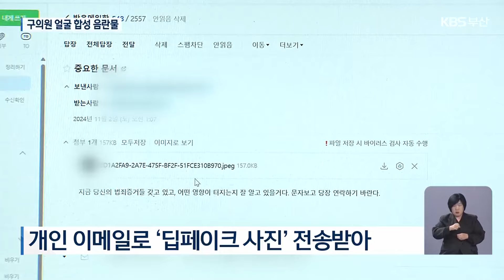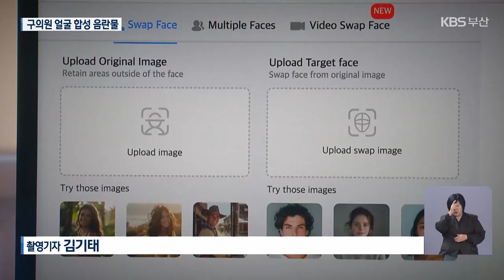구의원 ‘딥페이크 음란물’ 무더기 배포 / KBS 2024.11.07.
[앵커]

 부산 기초의회 의원들의 얼굴을 합성한 딥페이크 음란물이 무더기로 배포돼 경찰이 수사에 들어갔습니다.

 피해를 당한 구의원만 10명이 넘는데요.

 최근 비슷한 수법의 딥페이크 범죄가 전국에서 발생해 국회가 이 사안을 논의하기로 했습니다.

 [리포트]

 부산 동구의회 김희재 의원은 지난 2일 개인 이메일을 열었다 깜짝 놀랐습니다.

 의회 홈페이지에 올린 자신의 프로필 사진을 음란물과 교묘하게 합성한 딥페이크 사진이 전송된 겁니다.

 또 "범죄사실을 알고 있다"며 "당장 연락하라"는 협박성 메시지도 적혀 있었습니다.

 [김희재/부산 동구의원 : "기사로만 봤던 범죄가 저한테 일어나다 보니 처음에는 황당하기도 했고, 또 이게 왜 나한테 오지 의문스러움도 있고…."]

 부산 북구의회의 한 의원은 지난 5월 자신의 얼굴을 합성한 딥페이크 음란물을  우편으로 받기도 했습니다.

 이처럼 딥페이크 음란물을 메일이나 우편으로 받은 부산 기초의회 의원은 현재까지 확인된 것만 11명에 달합니다.

 의회 홈페이지에 공개한 연락처와 신상 등을 범죄 수단으로 악용한 것으로 보입니다.

 [박현철/부산구군의회 의장협의회장 : "주민들한테 자기 이미지나 연락처, 이메일 주소 이런 걸 많이 홍보해야 되는 상황인데, 이런 범죄로 인해서 우리 의원님들의 어떤 그런 일을 진행하는 열정에 위축이 올까(우려됩니다)."]

 피해 의원들은  경찰에 수사를 의뢰했으며 부산 구군의회협의회는 추가 피해 현황을 파악하고 있습니다.

 또 최근 서울과 대전 등에서도 광역, 기초의원들을 상대로 한 딥페이크 범죄가 잇따르고 있는 가운데 국회는  다음 주 행정안전위원회 정책 회의에서 관련 사안을 논의할 예정입니다.